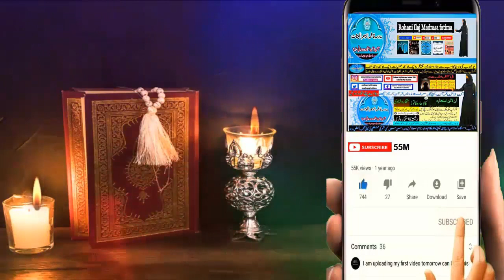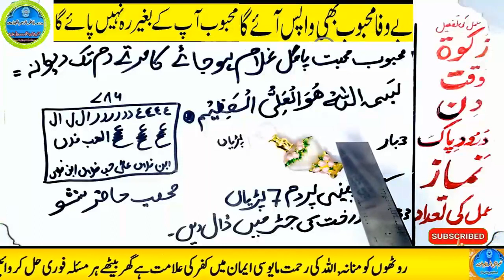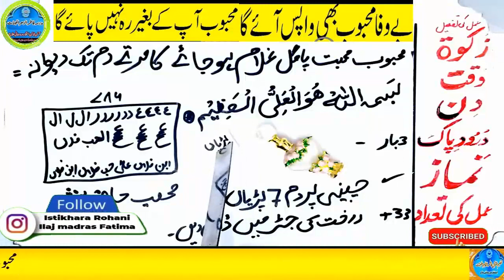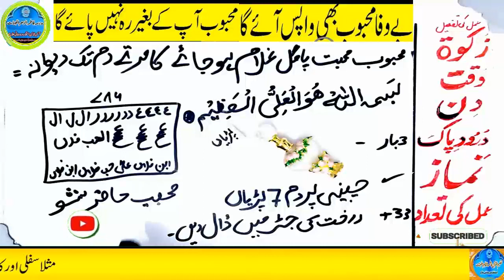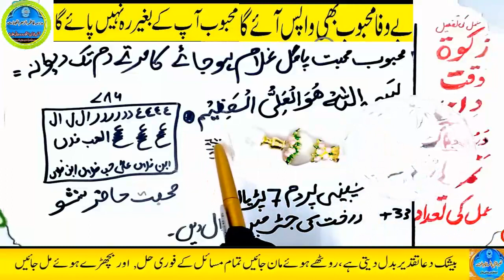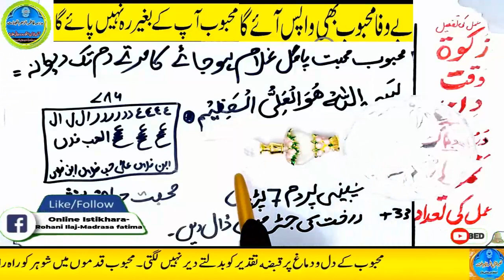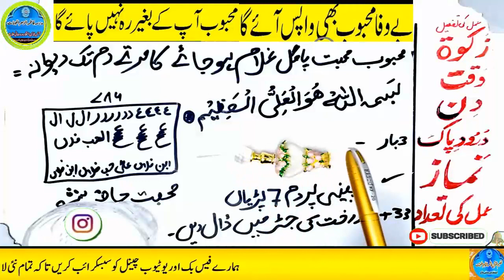mohabbat ka wazifa, wazifa for love, love marriage, mohabbat ka wazifa aag jesa, mohabbat ka taweez